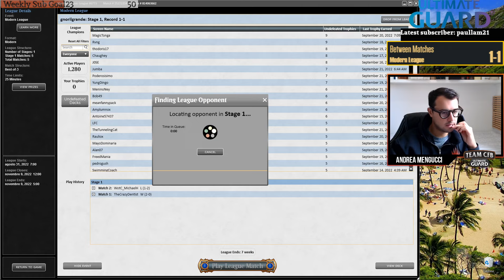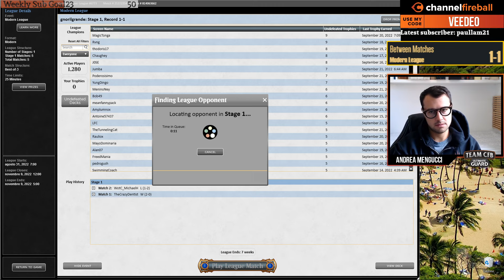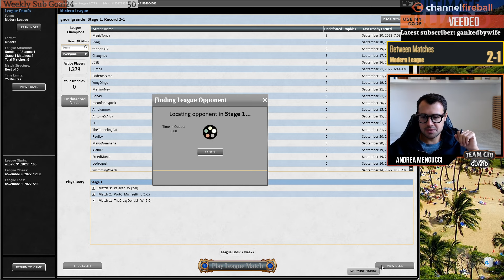UW Control returns! With a tiny splash for Leyline Binding | Modern | MTGO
2 Jace, the Mind Sculptor
1 Plains
1 Otawara, Soaring City
4 Solitude
2 Misty Rainforest
4 Island
4 Archmage's Charm
2 Hallowed Fountain
2 Memory Deluge
3 Chalice of the Void
1 Dress Down
1 Breeding Pool
3 Leyline Binding
2 Castle Vantress
1 Celestial Colonnade
4 Flooded Strand
1 Hall of Storm Giants
4 Counterspell
2 Supreme Verdict
4 Prismatic Ending
2 Mystic Gate
4 Teferi, Time Raveler
1 Raffine's Tower
1 Raugrin Triome
2 Teferi, Hero of Dominaria
2 Scalding Tarn

3 Dress Down
2 Dovin's Veto
4 Hallowed Moonlight
1 Kaheera, the Orphanguard
2 Shark Typhoon
3 Subtlety